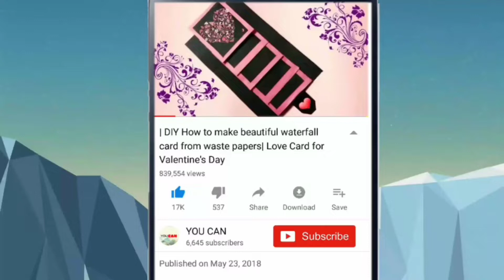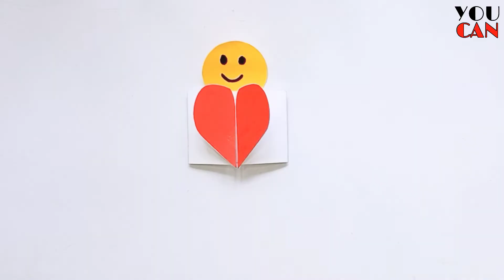SURPRISE 🥰 Card For Father's Day • father's day gift making at home • How to make fathers day gift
Note: In this video we make a surprise card from  the colour paper, colour marker and other colour paper for the father's day in very easy steps.So i hope you will make this gift card for your father 😍🤗💖
19 june
fathers day gifts easy
homemade fathers day gift
gift
best out of waste
craft
diy gift
ideas
diy
easy
fathersday
fathersdaygift
diyfathersdaygiftidea
easyfathersdaygift
bestfathersdaygifts
fathersdaygiftideas2022
diyfathersday
fathersday2022
father's day gift
father's day gift idea with white paper
white paper crafts
father’s day gift ideas
handmade father's day gift
white paper
white paper crafts for father's day
 fathers day
 white paper gift ideas
fathers day card
handmade father's day gift with white paper
 white paper card ideas
 father's day gift box
surprise
surprise gift for father